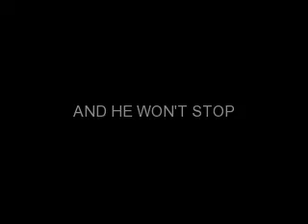DREAME BOY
SO FINE,SEXY,PRETTY